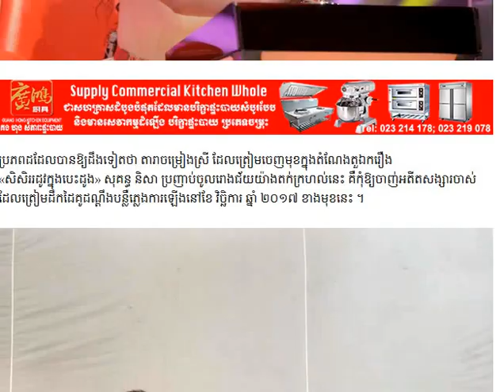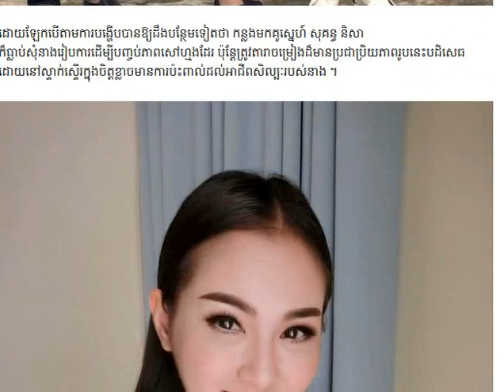កញ្ញា សុគន្ធ និសាមានចំនួន៣រូប🎁🎁🎢🎢🎢🎠🎠មានសមត្ថភាពដូចៗគ្នា